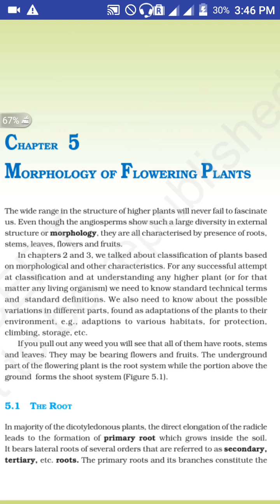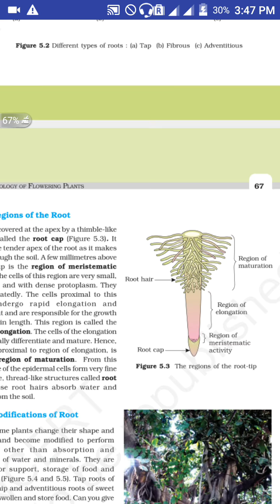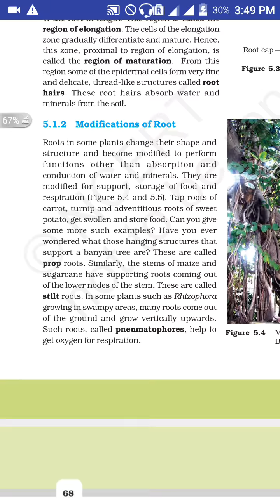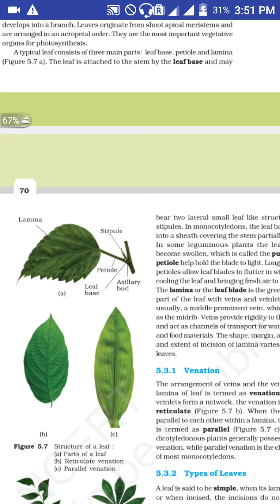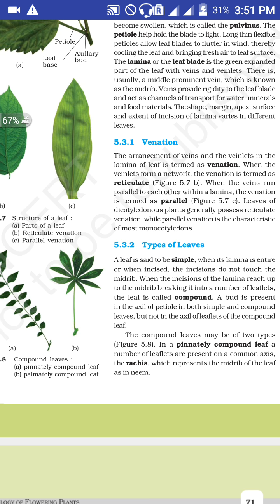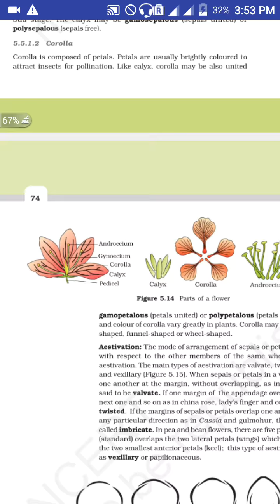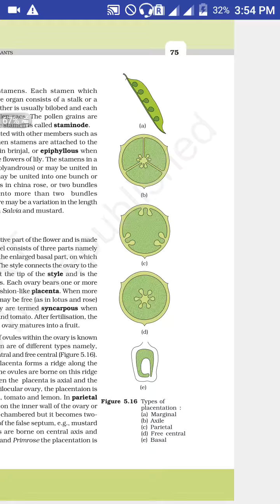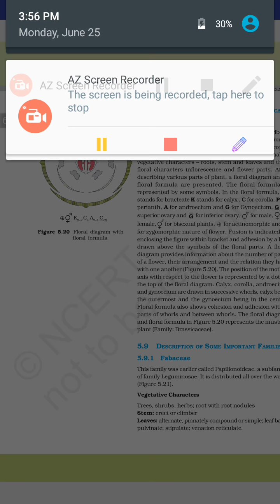Morphology of flowering plants/ important points for NEET / #5